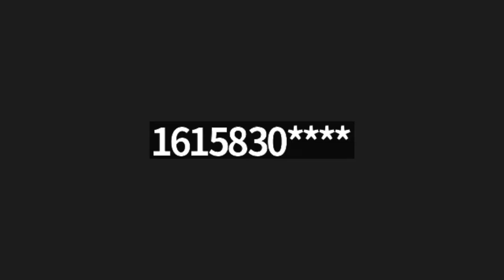Ron Carter - 12/10/22 Exclusive Subscriber Zoom Call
Ron Carter answers any and all questions posted to him at a regularly scheduled Zoom call exclusively for his newsletter subscribers.